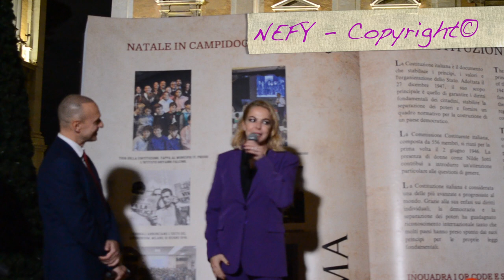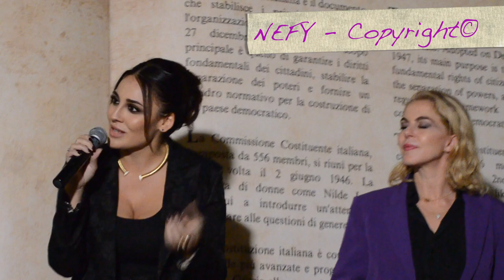Claudia Gerini e Francesca Manzini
Le due attrici accendono l'albero di Natale del Campidoglio con il sindaco di Roma e ci parlano della loro visione del femminile oggi. Un'intervista doppia esclusiva che mostra la loro simpatia e il loro impegno, oltre alla professionalità a cui ci hanno abituato.